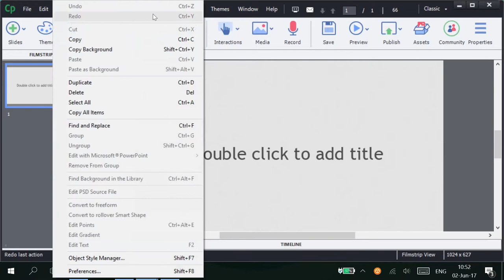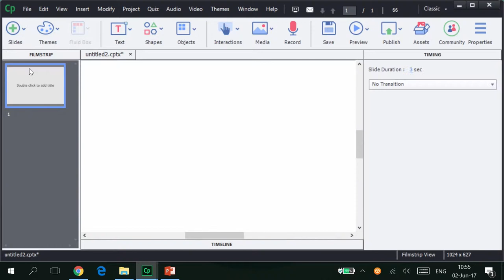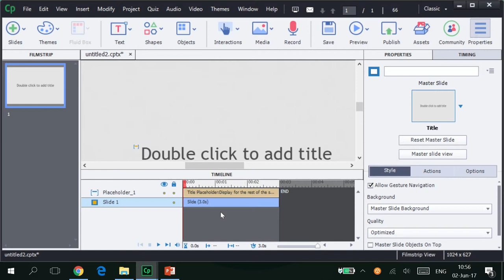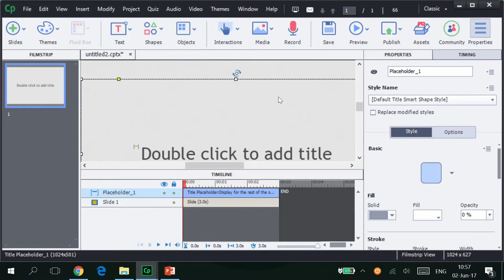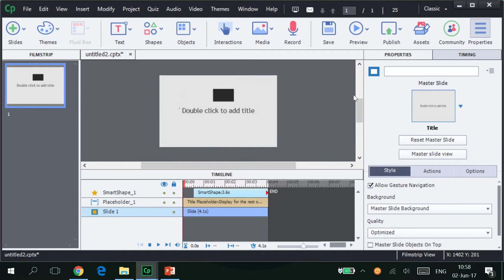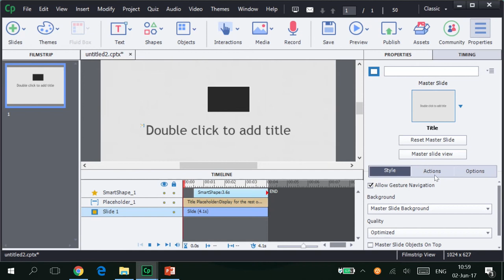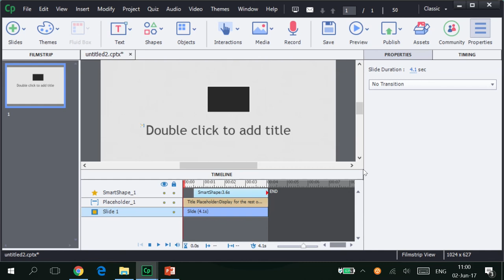การออกแบบ และผลิตสื่อมัลติมีเดียเพื่อการศึกษา captivate 2